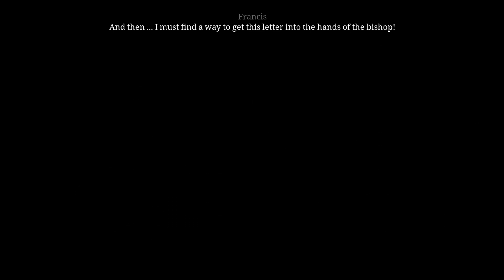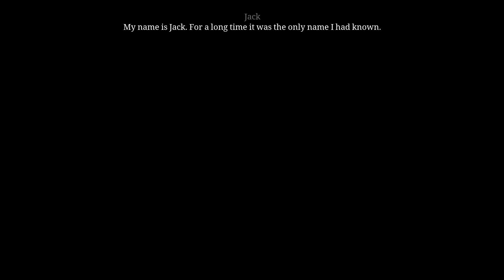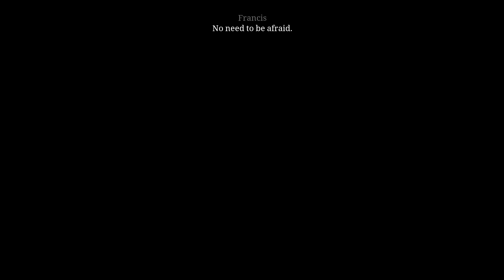Let's Play Pillars of the Earth part 6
We return to the snowy forest.

This is a blind playthrough of The Pillars of the Earth, a point and click priory 'em up by Daedalic Entertainment.